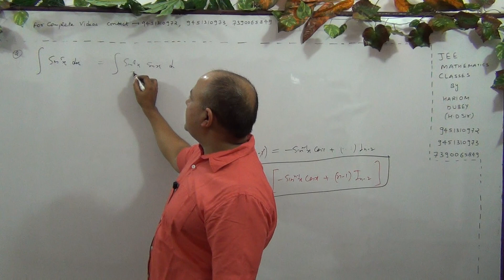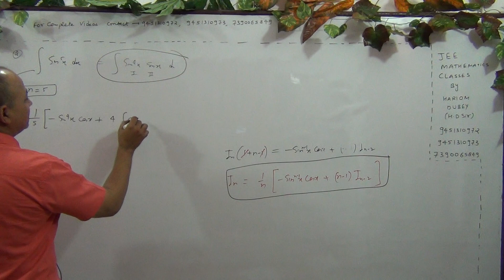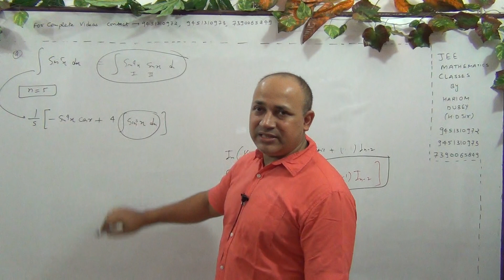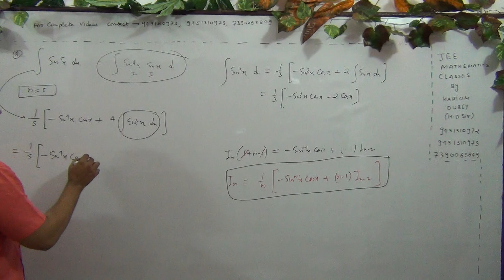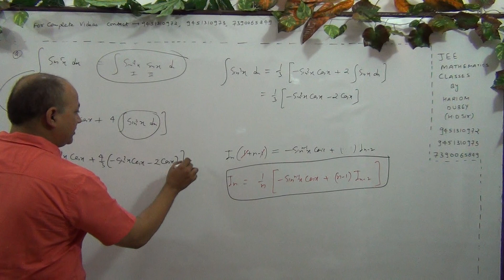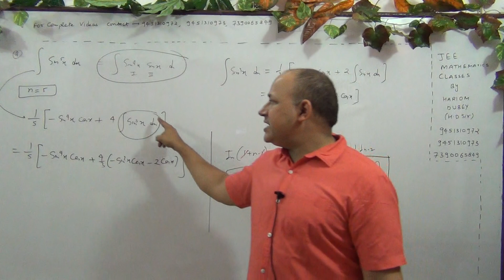Indefinite Integration ( Part - 131 )